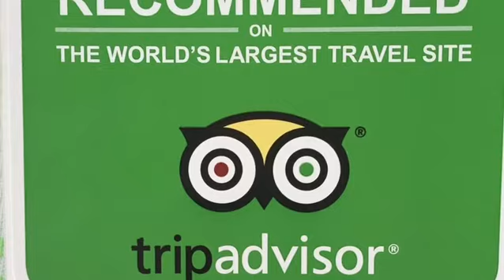ATV Tour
The best atv tour around the area, the best way to enjoy the real Costa Rica, ATV BEACH TOURS will take around towns, mountains and beach, a local guide will show your the real Pura vida meaning.
Recommended on TripAdvisor: ATV Beach Tours, Playa Conchal.